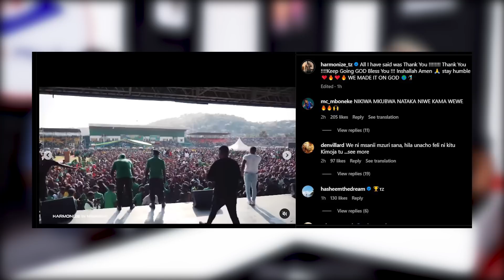Harmonize Awajibu kisomi ALIKIBA na DIAMOND?/Apost Mahela na Video ya SHOW kisha kuandika hivi